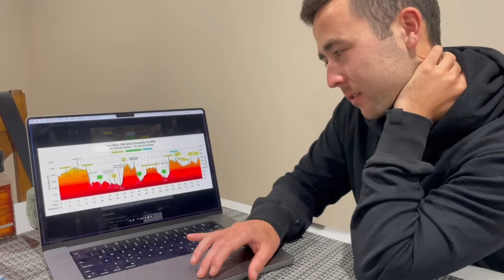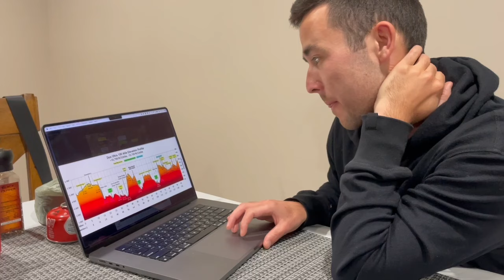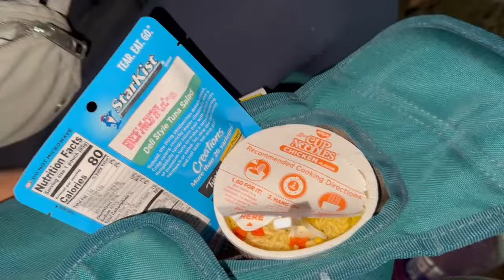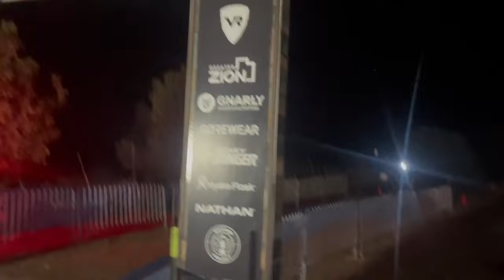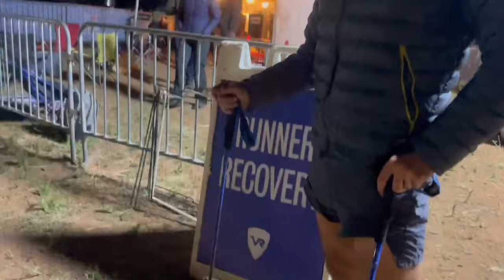Zion 2024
Ian (my roommate) ran a 100 mile ultra marathon! And we documented it! Yay!